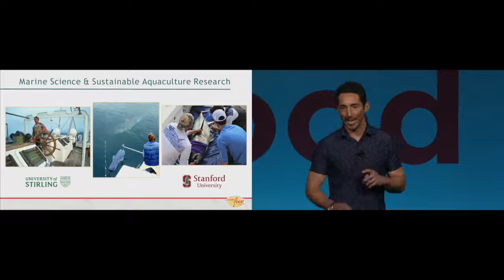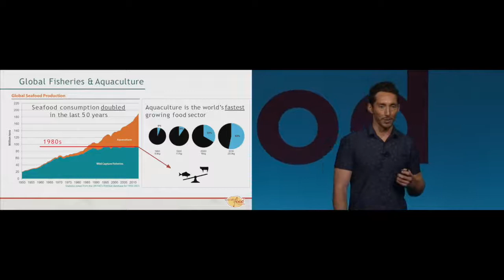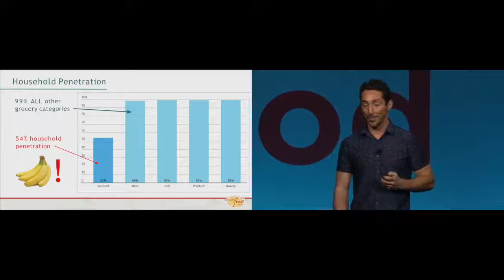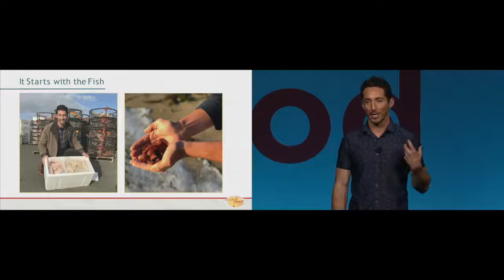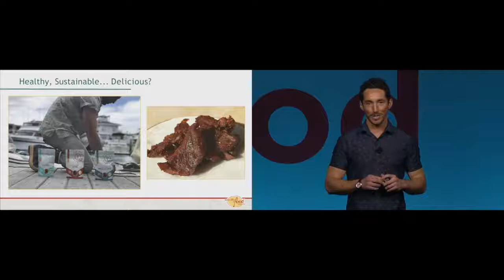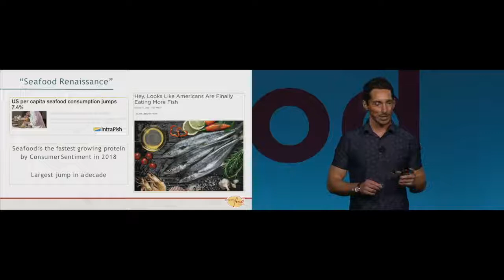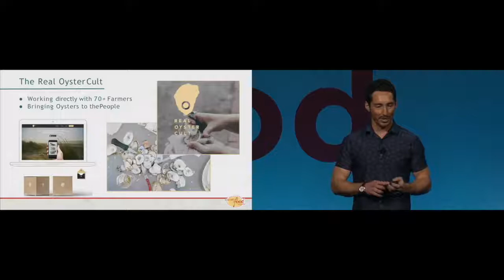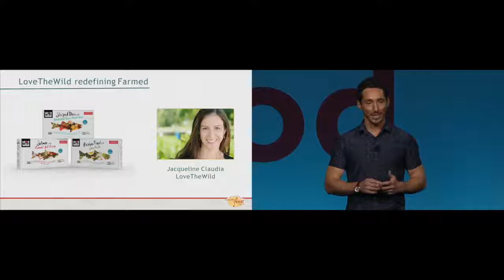Sustainable Food From the Sea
Nicolas Mendoza, founder and CEO of OneForNeptune, speaks on sustainable seafood consumption at the 2019 Winter Fancy Food Show in San Francisco.